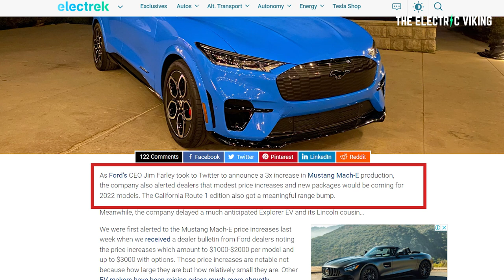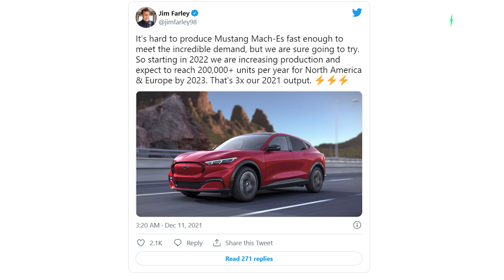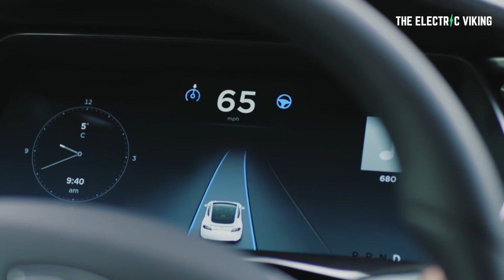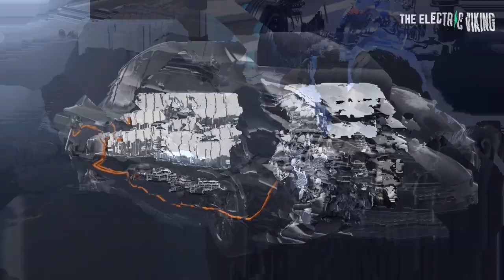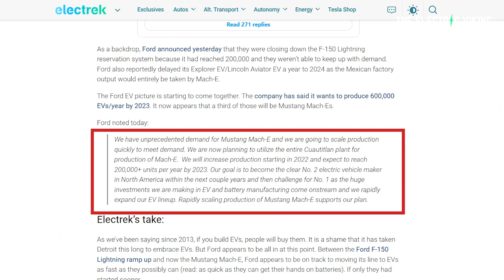The BIG Ford electric car news that NOBODY noticed!!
GM unveils Hummer EV SUV version starting at $80,000, but it is going to take a while: Electrek